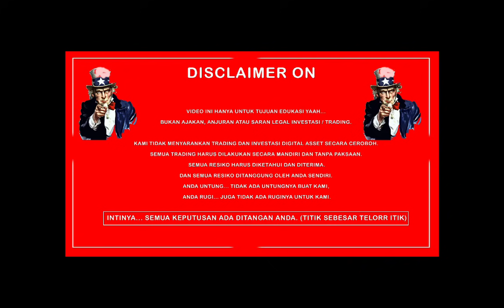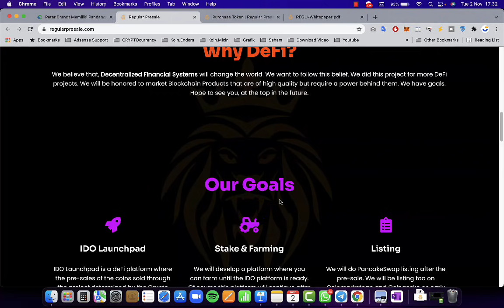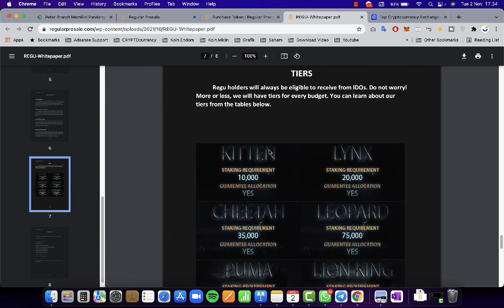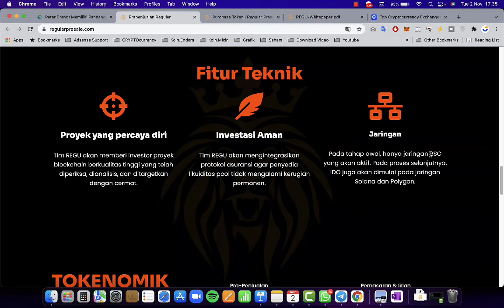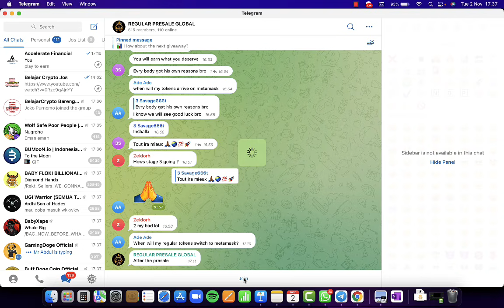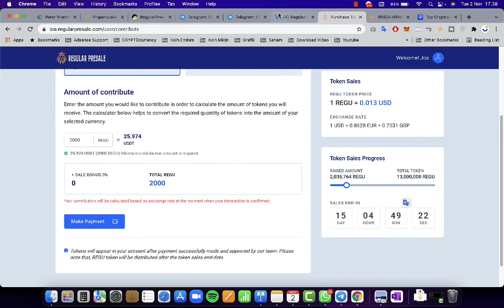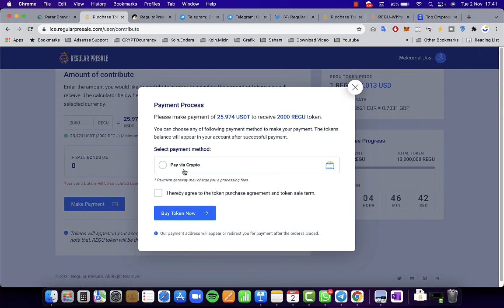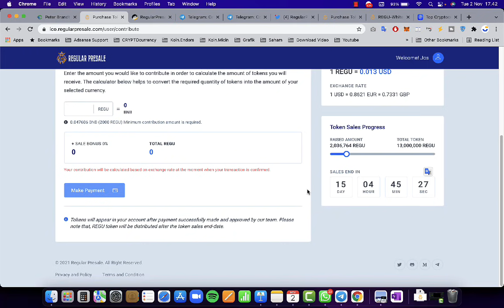TOKEN BARU BELI SUDAH UNTUNG 53% Projectnya Jangka Panjang "ADA AIRDROP"... SERBuuuuu - DYOR